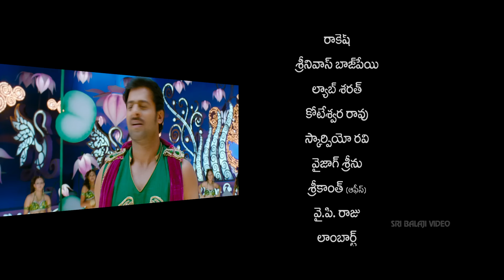Mirchi Telugu Movie Part 13/13 | Prabhas, Anushka, Richa | Sri Balaji Video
Jai (Prabhas) falls in love with Manasa (Richa Gangopadhyay) in Italy. She tells him that her family members have a notorious background of being ruthless factionists from Palnadu area. Jai has the philosophy of peace and lifestyle of love. He feels that one can conquer the world with love, not by war. He goes to the village on Manasa on some other pretext and changes the attitude of the factionists. The rest of the story is all about the background of Jai and how he became peace-propagating man.